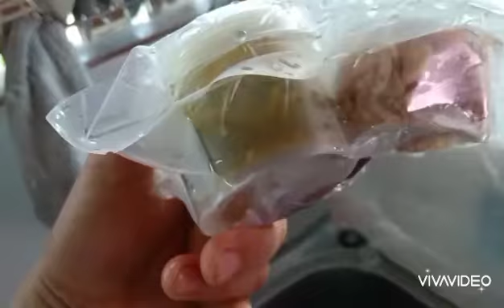รีวิวเมื่อสั่งหอยเชลมาจากฟราม จะเป็นยังไงน้อยังสดดีไหม